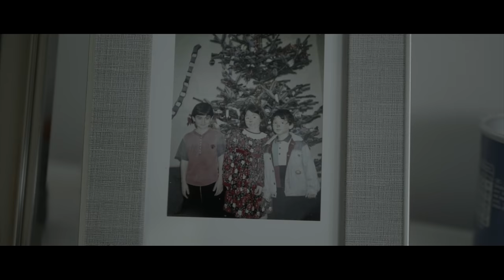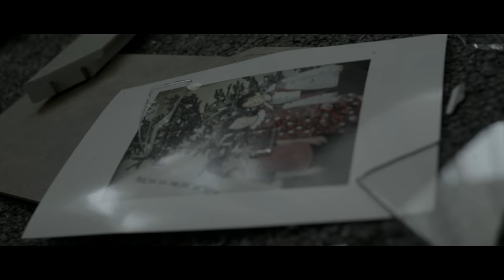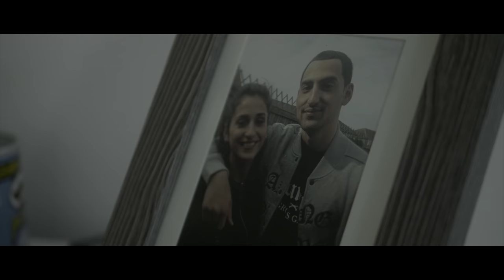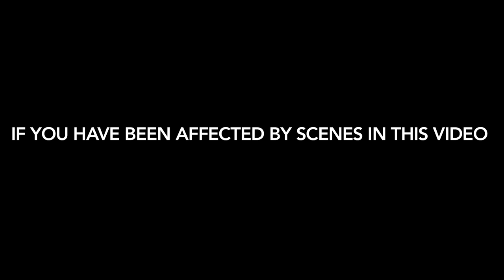Mic Reckless - Pathways [Music Video] | GRM Daily